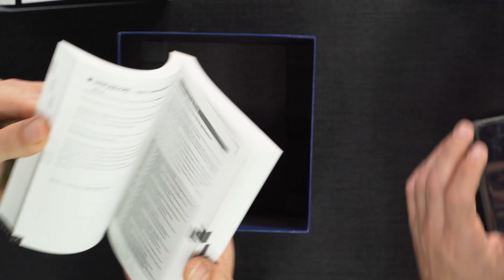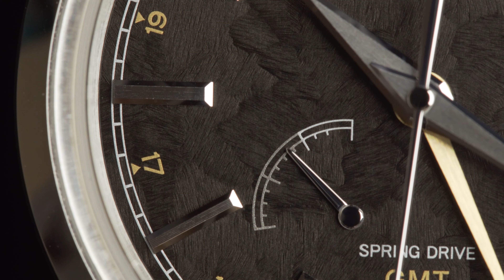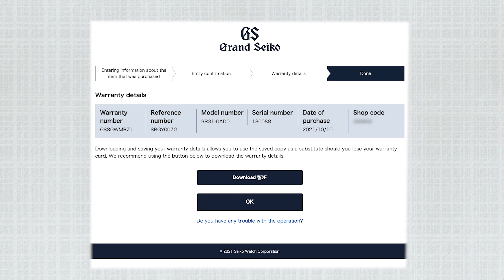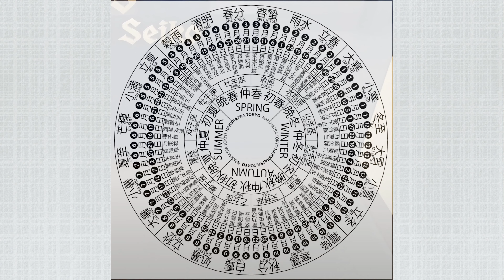Grand Seiko Kanro, az őszi esték varázsa - Seiko Boutique TV - S02E13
A japán hagyomány szerint az év a 4 évszak mellett további részekre osztható, olyan időszakokra, amelyek jól meghatározható jellemzőkkel bírnak: ezek a sekkik. A videóban bemutatott óra megalkotásakor a Kanro, az egyik őszi sekki adta az ihletet a dizájnerek számára. Ismerd meg a Grand Seiko Elegance Kollekció Japanese Seasons sorozatának tagját, nézd meg a videót!

Frissítsd a Seiko Club appot!

Játssz velünk!
Válaszolj helyesen a kérdésre itt vagy a Seiko Club appban!

🏆 Videónk nyertese aki a Grand Seiko csomagot nyerte: @Ármin Szabó
Gratulálunk a nyereményhez!